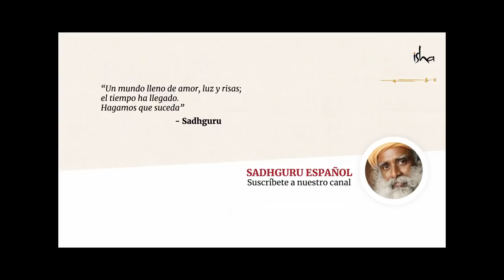¿Quién controla nuestra vida? | Sadhguru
Sadhguru responde a la interrogante de un buscador sobre quién decide y controla lo que sucede en nuestra vida y más allá de ella.
Más que dar un respuesta sencilla, Sadhguru nos incita a ver la vida tal y como es, en vez de intentar reducirla a un conjunto de creencias.